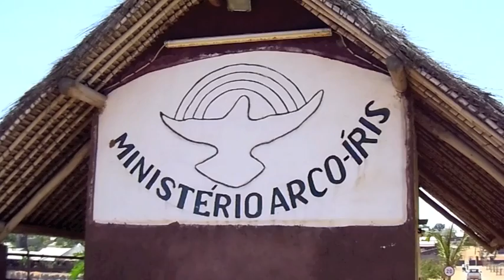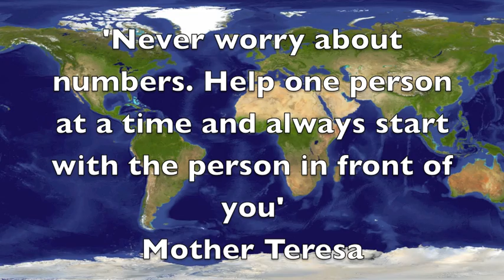Mr King in Africa